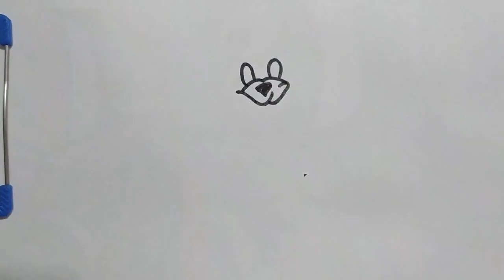Drawing Tom from Tom and Jerry